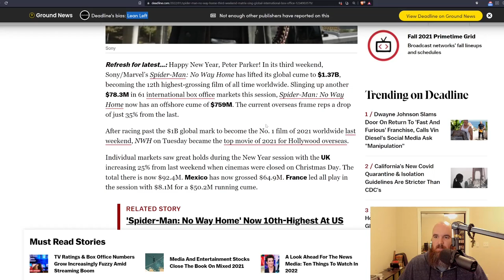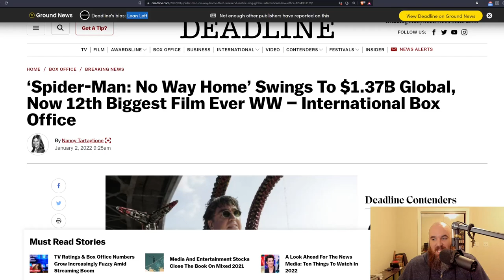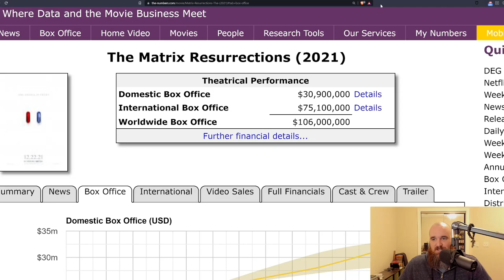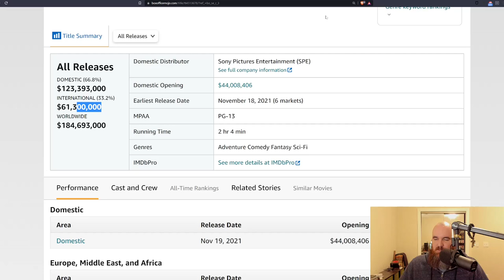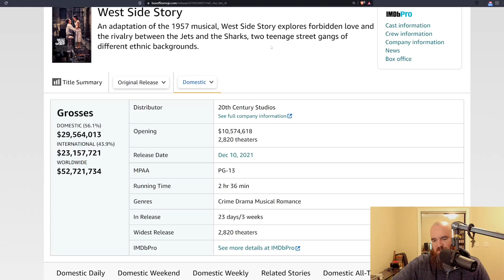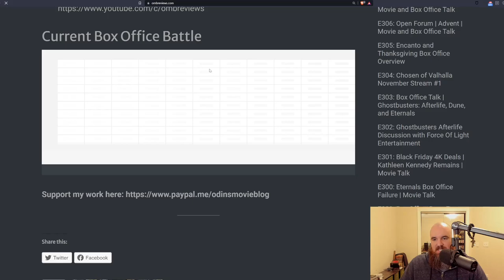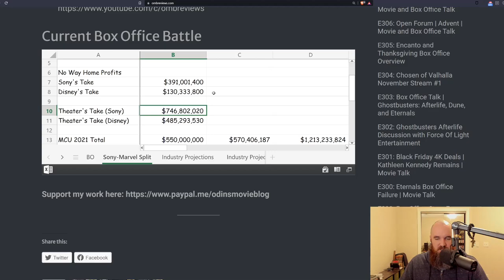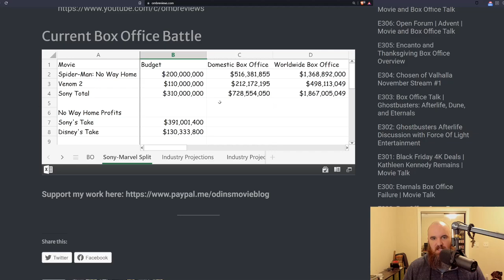Matrix Resurrections to Lose +$150 Million as No Way Home Continues to Crush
As Spider-Man: No Way Home continues to crush the box office, Matrix: Resurrections has done so poorly it is expected to lose well over $150 million...is anyone surprised?

Crypto:
Bitcoin: 38DJeVNELLHnoo1tEogba9MnwDYaf8YkQT
Ethereum: 0xFfD58ea7545b833749b3373d5F31bC993F950e2e